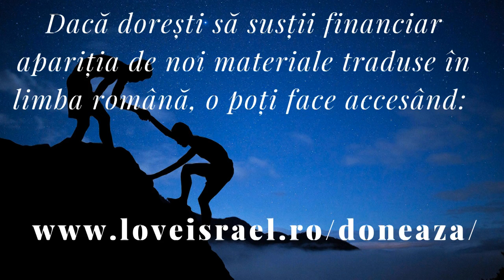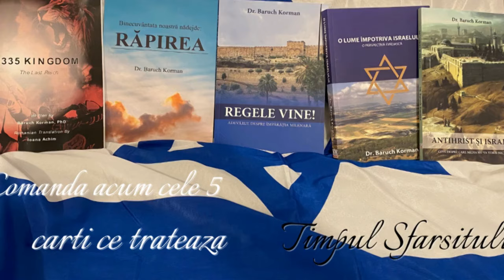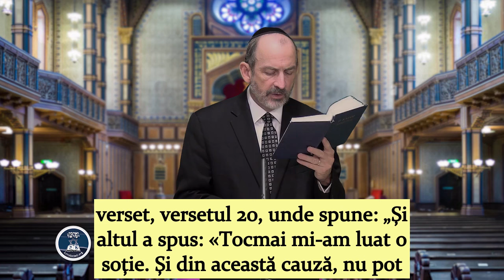Luca 14/3 | Pilda celor poftiți la cină | CUM SA ÎNȚELEGEM PILDA?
Sunteți voi farisei ai zilelor noastre? Și ce vreau să spun prin asta este următorul lucru: Nu reușiți voi cumva să înțelegeți adevărul biblic cu privire la Împărăția lui Dumnezeu?

Am văzut în ultimele noastre două studii că există o relație inerentă între o înțelegere adecvată a Shabbat-ului, adică a zilei de Sabat, și o înțelegere adecvată a Împărăției lui Dumnezeu.

 Acum, nu am vorbit despre respectarea Shabbat-ului, ci despre înțelegerea zilei de Sabat, a mesajului său, a ceea ce a făcut Dumnezeu în acel prim Shabbat, după cele șase zile ale creației și a modului în care acest lucru ar trebui să influențeze modul în care gândim și ne comportăm.